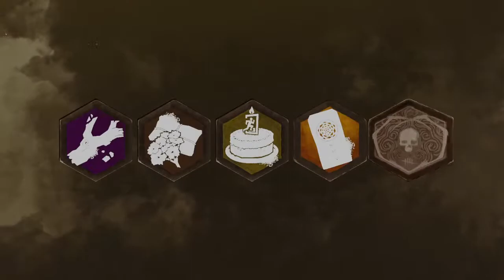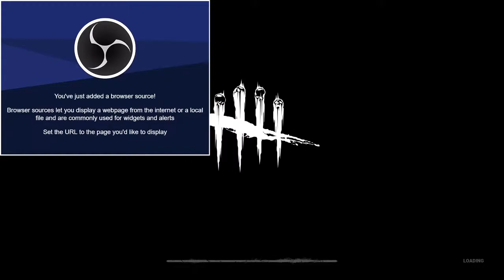Kejar Kejaran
Playing Dead by Daylight for Fun with friend